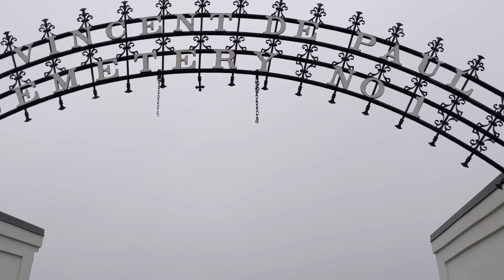Saint Vincent De Paul #1 Cemetery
Saint Vincent De Paul #1 Cemetery in the St. Claude neighborhood